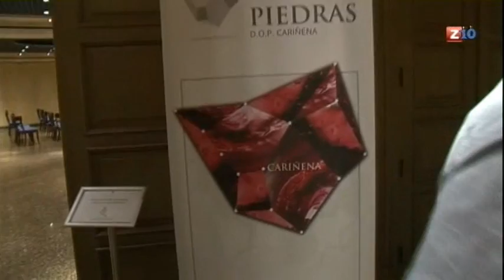El Vino de las Piedras 2015, en ZTV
Programa Veranalia de ZTV emitido el 2 de julio de 2015